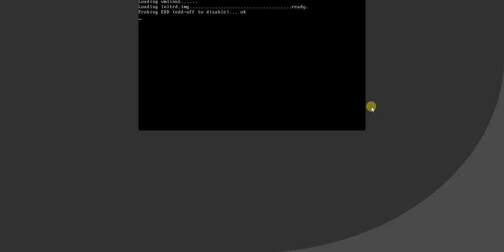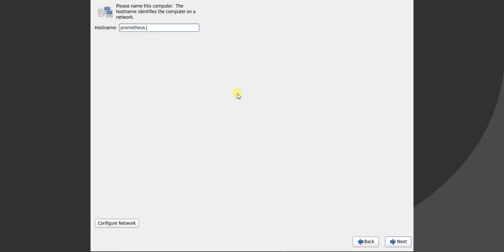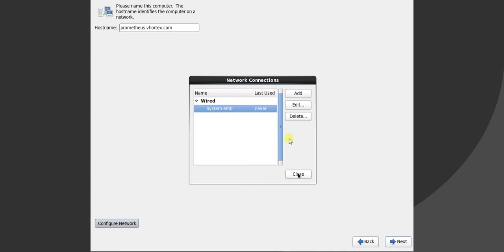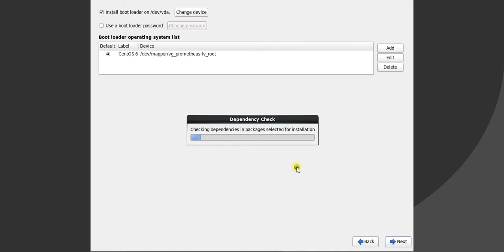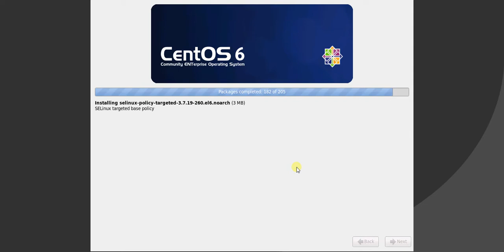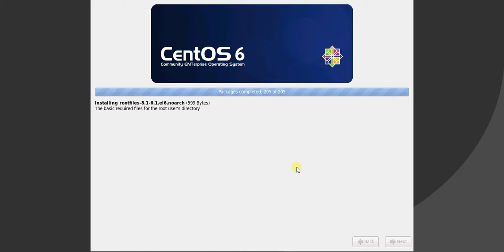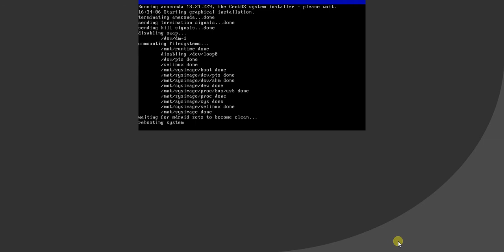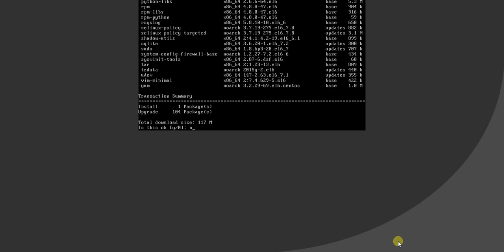Installing CentOS 6.6 on a cloud server.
Installing CentOS 6.6 on a cloud server. In order to activate the LAN network, you need to first ask your Host Provider for the Gateway, NetMask (usually 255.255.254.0) and the DNS server's IP.